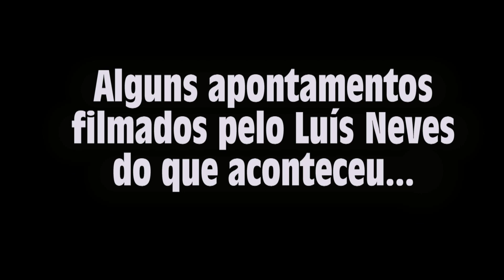Dia da Procissão em Ois da ribeira (11-10-2013)